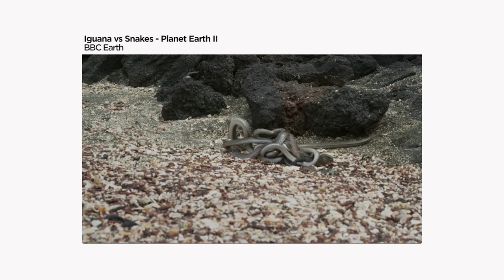Watch This With Blake Anderson | CONAN on TBS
If you like sensual dance moves and vaginal art, you’ll LOVE Blake Anderson’s favorite YouTube videos.